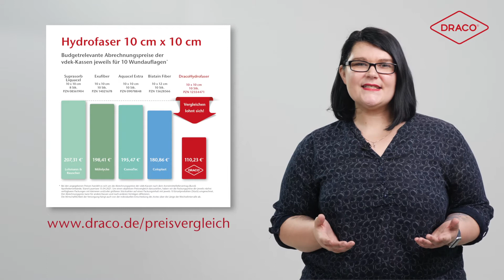Gelbildende Hydrofasern – Was können sie? – der DRACO® Videoblog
Willkommen zur Episode 52 des "DRACO® Videoblog | Experten-News"!
In der neuesten Folge des DRACO® Videoblogs erläutert Wundexpertin Jennifer von Klonczynski was gelbildende Hydrofasern sind und wie sie in der modernen Wundversorgung eingesetzt werden. Erfahren Sie zudem wie günstig unser Produkt eigentlich ist und wie Sie an kostenfreie Muster kommen.

Sie wollen mehr wissen? Besuchen Sie unsere Website oder nehmen Sie an unseren Online-Seminaren teil. Wir freuen uns auf Sie!